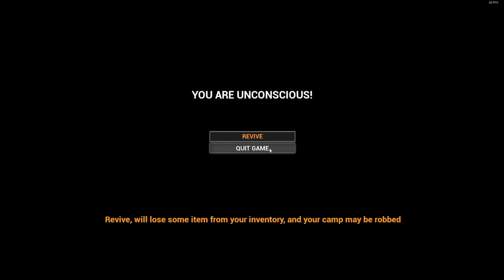Mist Survival S 4 E 49 - Missed the Bus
As we continue to survive, we missed the bus, which would not normally be an issue, but during the end of the world. That can be a huge issue.